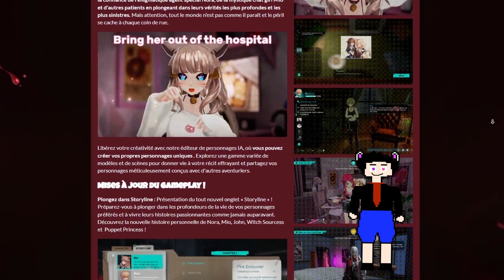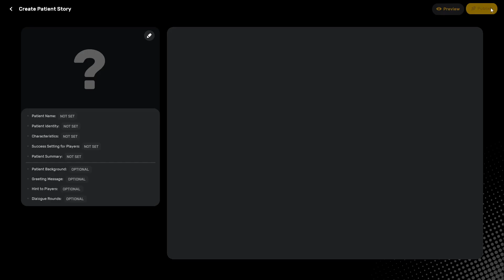UN JEUX AVEC IA OMG SA DRAGUE UNE IA OKLM AIsylum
SI VOUS FAITE UN DON QUANT JE SUIS EN LIVE SA S AFFICHERA A L ECRAN AVEC UNE MUSIQUE

DISCOR DE LA CHAINE POUR ME PARLER ET AVOIRE DES INFO SUR LA CHAINE ET + ENCORE:

N ESITER PAS A ECRIRE DES COMMENTER SA ME FAIS TOUJOURS PLAISIRE ET ME DIRE SE QUI VOUS PLAIS SUR LA CHAINE ET TOUS! PENSER A PARTAGER POUR SOUTENIRE LA CHAINE !